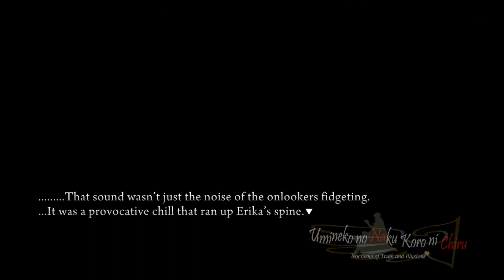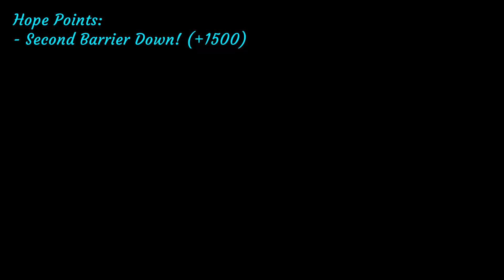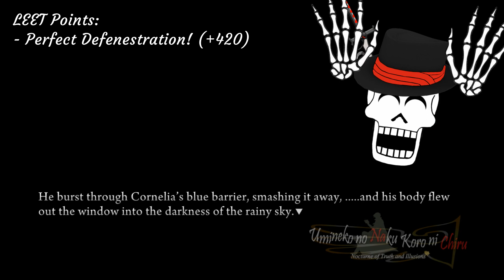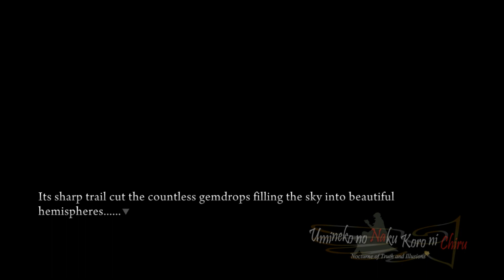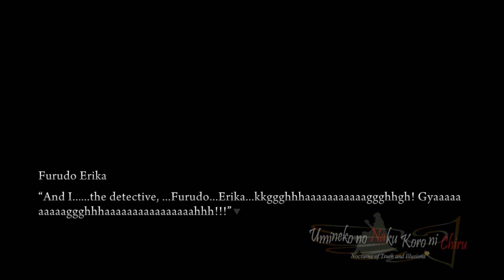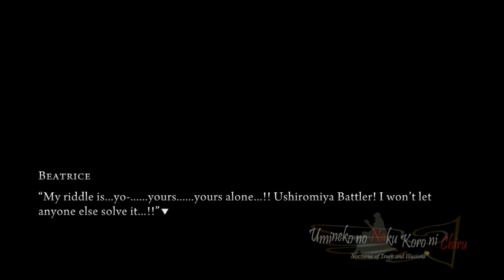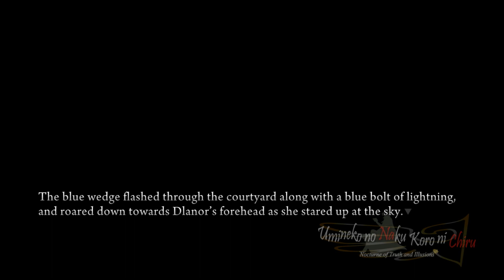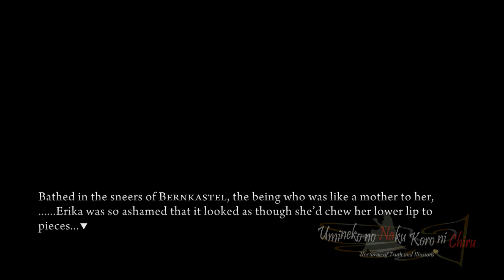The White Knight - Umineko w/ Noby - S5E21 (VN Adventure - Blind)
Here to prove that this ain't a third-rate mystery. Make sure to leave a like for Umineko When They Cry, and also check my other series on my channel as well. It helps me out a lot! Also, feedback is always appreciated.

EP4 Poll for your favorite human character!
EP3 Poll for your favorite human character!
EP2 Poll for your favorite human character!
EP1 Poll for your favorite human character!

Outro: Endless Nine